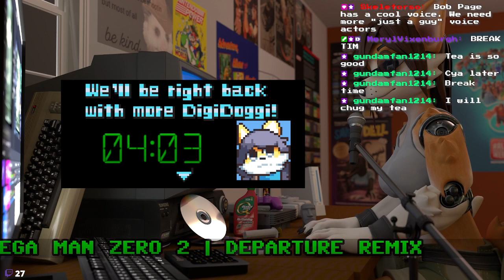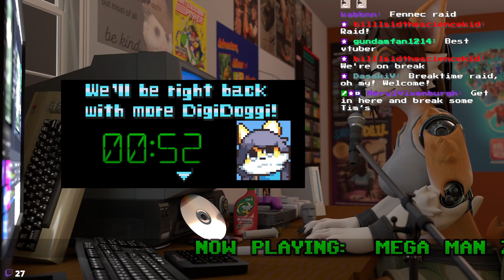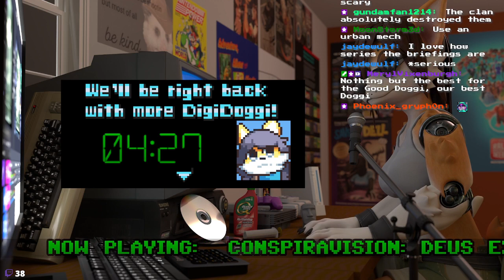[VTuber 🐾] ⭐MechWarrior 3 PART I with DigiDoggi! ⭐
Join Freya the DigiDoggi as she plays MECHWARRIOR 3(1999) - a truly underrated simulation classic with an amazing aesthetic!

Original stream date: June 22, 2023.